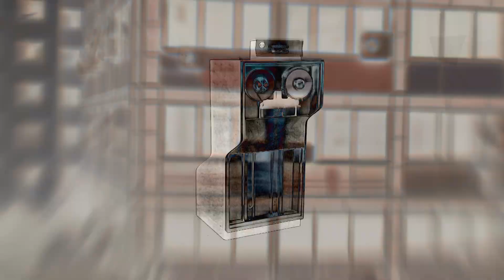PARTEUM – KOMPYUTA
Faixa Nº 06 de Ouro / Ouro •
Instrumentais de classe
e outras avenças por
Parteum. Todos
os instrumentos,
capa e aura.

Não é exatamante
uma continuação de
Mídia Prata/Prata.

Projeto masterizado
por Vander Carneiro.

Todos os direitos
resolvidos.